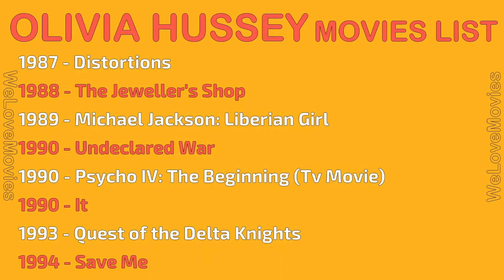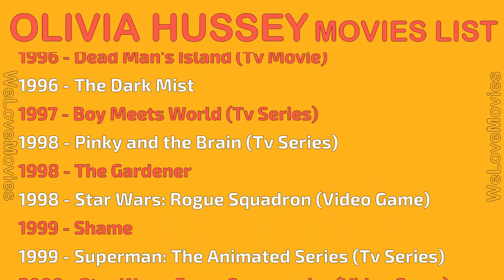OLIVIA HUSSEY MOVIES LIST